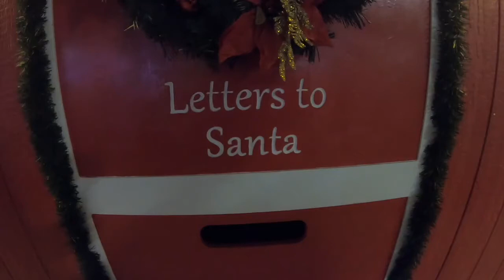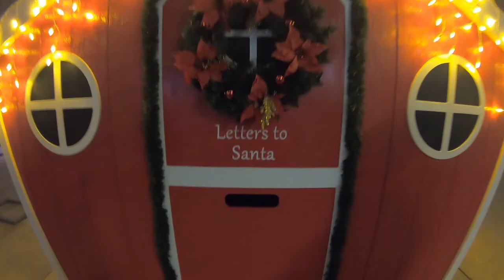Going outside for the first time all week | Vlogmas Day 18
Getting out of the house for the first time all week quarantien. We walked around the Domain to look at Christmas decorations and buy gifts.